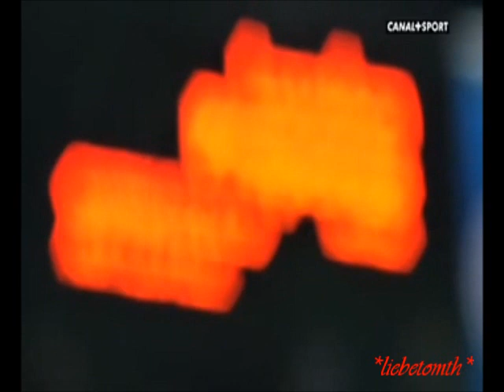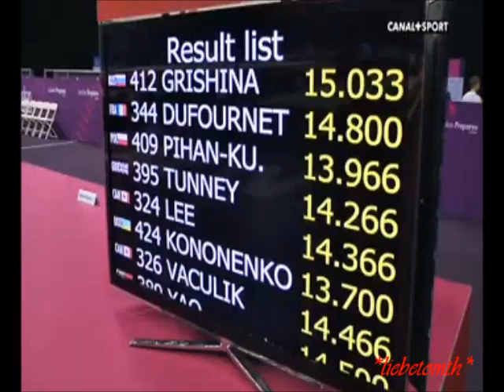Youna Dufournet / Reportage - Reprise en main - Partie 2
Un magnifique reportage réalisé par canal+ sur la championne française et grand espoir olympique, Youna Dufournet. A regarder encore et encore!